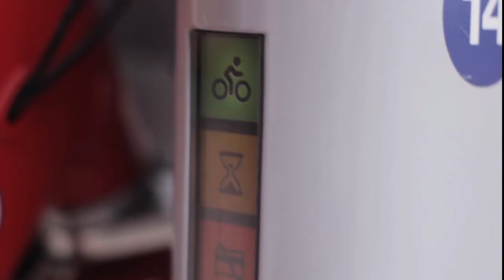Dragons For Climate Change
RobCob Productions teamed up with Boulder B-Cycle to create a spec spot advocating for green transportation; even in the face of a fire breathing dragon!

We are also linking here to our kickstarter campaign focused on the pine beetle and climate change.  Why so convoluted?  We were overzealous and wanted to hook some people into our fabulous cross-brandapaloza; also I know a few of you advertising people... please help fund the kickstarter at: